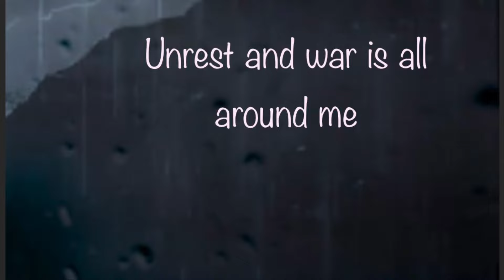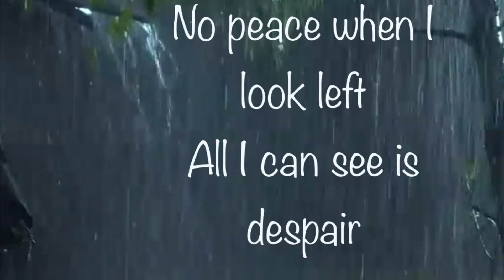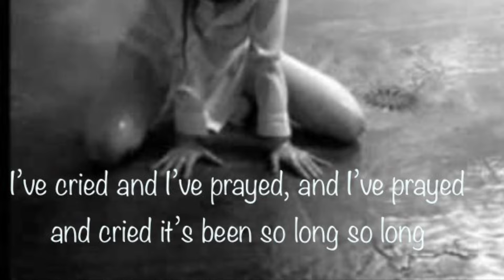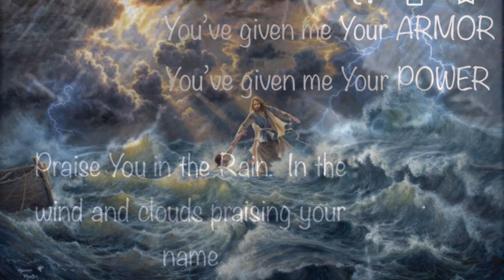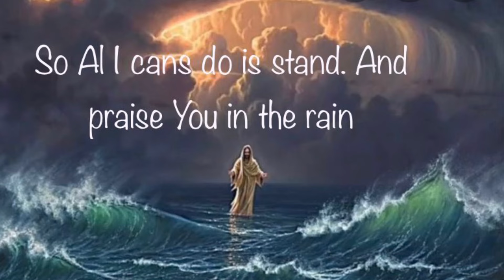July 27, 2023